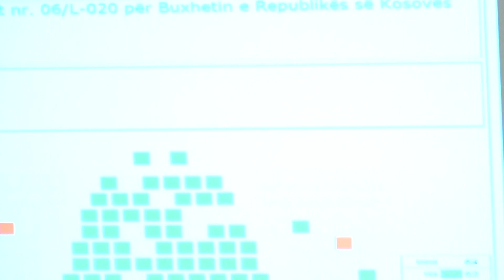Kuvendi me 62 vota kalon në parim Buxhetin 2018